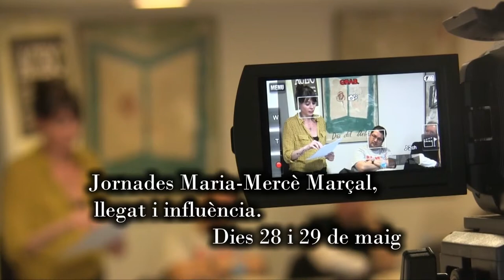Jornades Maria-Mercè Marçal, llegat i influència. Lectura poètica: Mireia Calafell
Dia 28 de maig
19,00 hores
Ramon Balasch i Miquel de Palol conversaran de l'obra de Marçal i de la seva influència en la poesia actual, amb lectura poètica a càrrec de Mireia Calafell